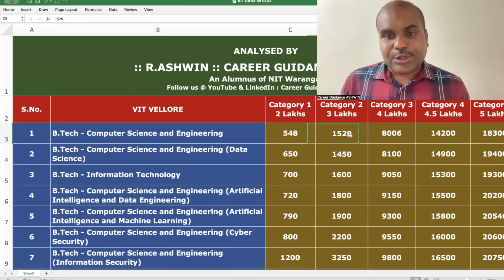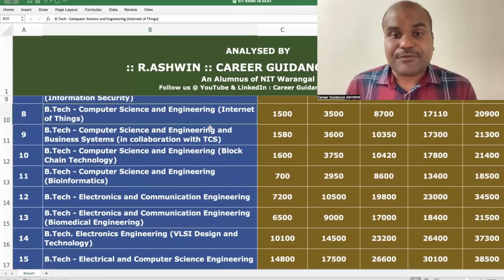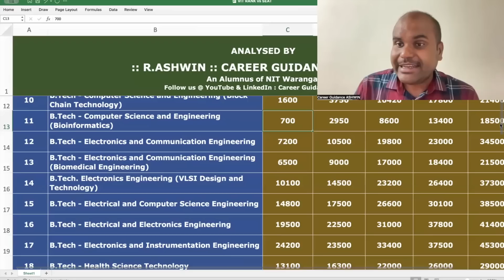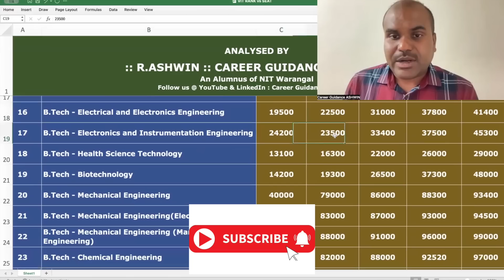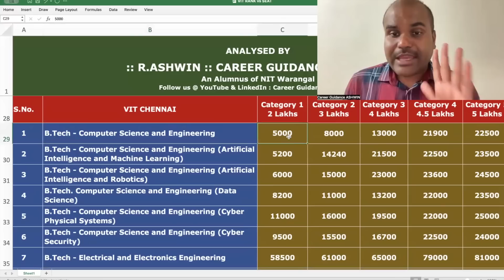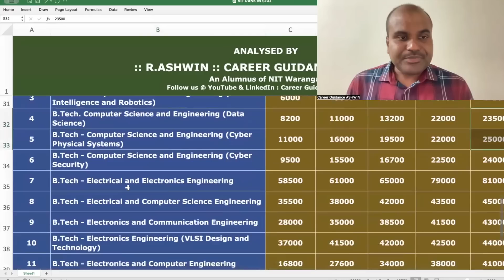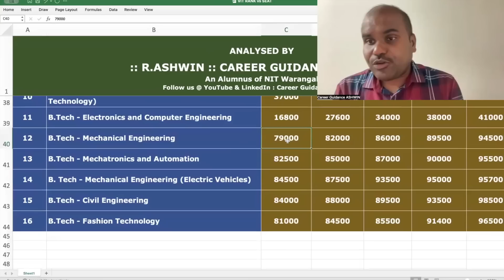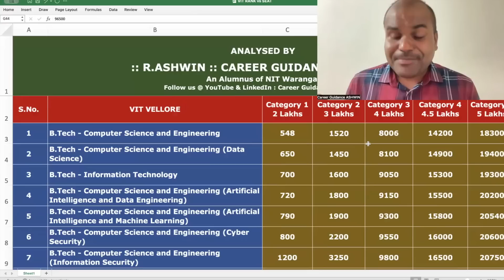VIT Result 2024 | Know your SEAT for your RANK | CUT OFF DATA for All 40 Branches & Campuses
Click here for the Crash Course for the SSN Management Quota Entrance Test

(Included the Contact Numbers of all Colleges)

 Architecture
 Agriculture
 Arts & Science
 Biological Sciences
 Commerce
 Computing Science
 Design
 Defense and Pilot Studies
 Economics
 Engineering
 Fashion Technology
 Food Technology
 Fishery Science
 Foreign Languages
 Humanities
 Law
 Management
 Medicine
 Performing Arts
 Research
 Social Sciences
 Teaching, etc.,

OUR SERVICES
1. Interviewing Students & One to One Counselling
2. Career Guidance Seminar
3. Application / Admissions Alert
4. Application fill up
5. Choice filling
6. Self Study guidance

How to get a seat in SSN Engineering College Chennai?
Cut-off required for SSN